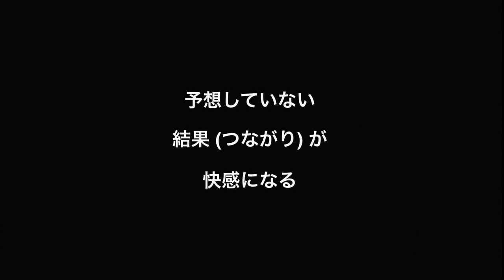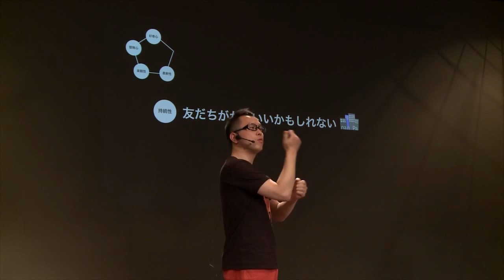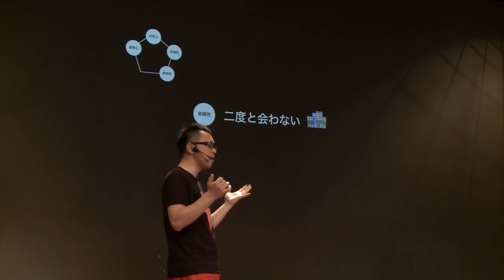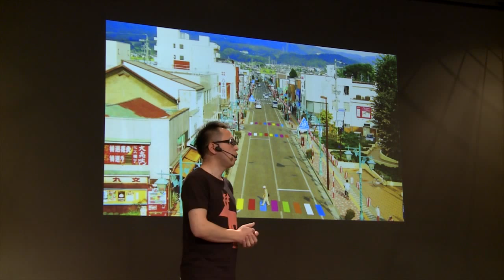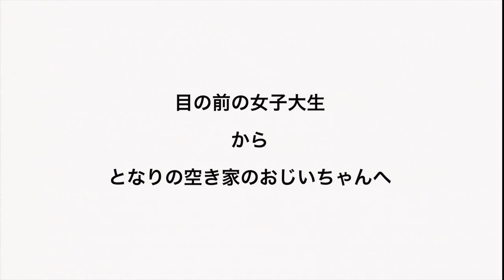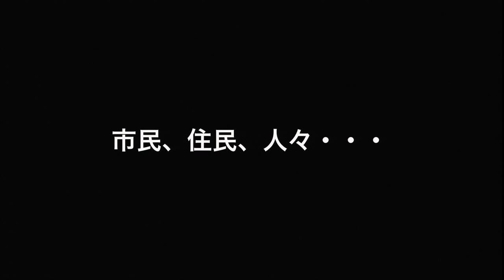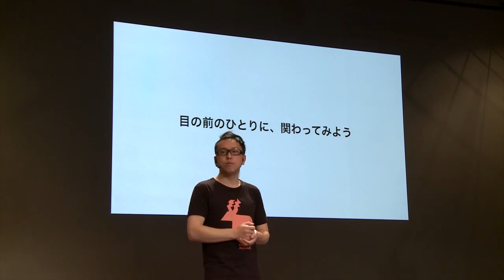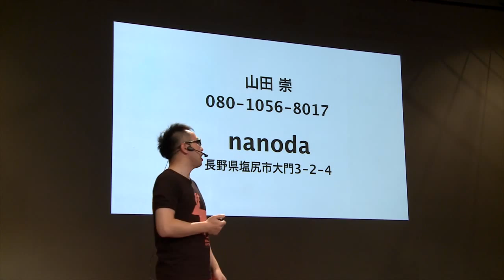ひとりじゃ円陣組めない: Takashi Yamada at TEDxSaku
山田崇さんのトークです。長野県佐久市で2014年5月に開催されたTEDxSakuにて。

1975年塩尻市生まれ。千葉大学工学部応用化学科卒業。長野県塩尻市職員(現在は塩尻商工会議所に出向中)。

「地域の課題を想像で捉えるのではなく、実際に住んでみないと商店街の現状・課題はわからない」と、地元塩尻の"大門商店街"に空き家を借りて住み、毎朝降りてしまったシャッターを開ける。そんな空き家／空き店舗を活用した「空き家から始まる商店街の賑わい創出プロジェクトnanoda」を2012年より開始。

「目の前のひとりを救えない人に、みんなは救えない。」と、目の前の人を助けようとローカルな視点で町おこしに取り組む。

「公務員が元気なら、地域は絶対元気になる」と、その熱に巻き込まれたメンバーと共に、nanodaを拠点に多様な活動を実施。人と人、人と地域をつなげる。

2014年「地域に飛び出す公務員アウォード2013」大賞を受賞。動き、結果を残しまくり、いま注目を集める市職員。公務員っぽくない公務員。
空き家プロジェクトnanoda